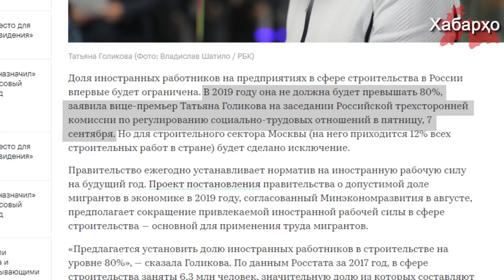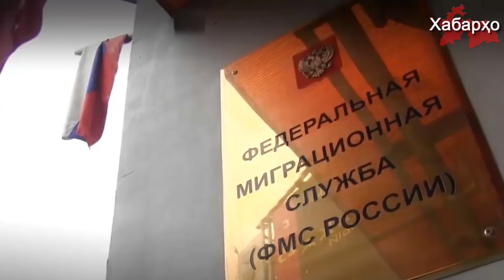В России сократят квоты для иностранцев в сфере строительства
Доля иностранных работников на предприятиях в сфере строительства в России впервые будет ограничена.